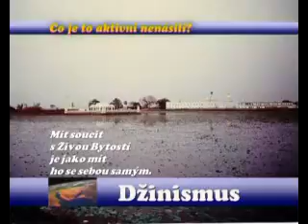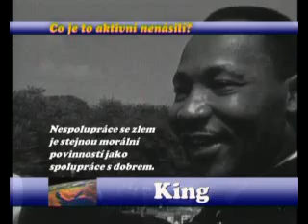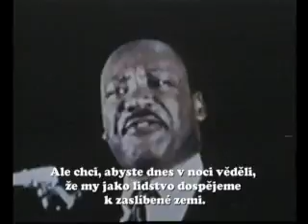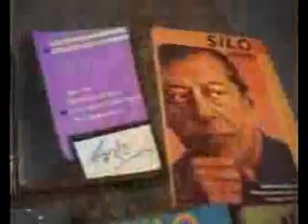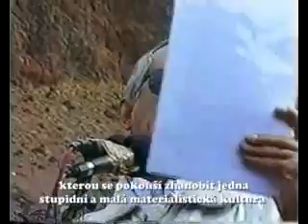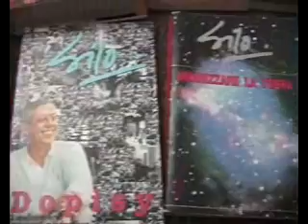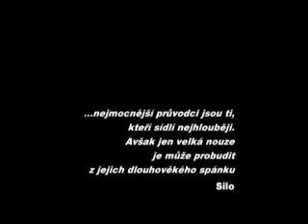SILO Czechosl nenasili